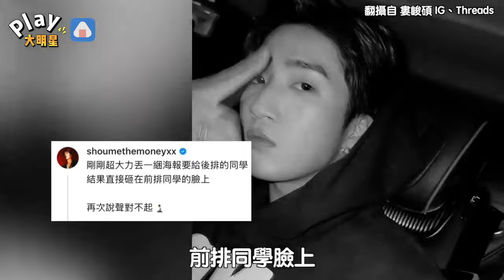婁峻碩校園演唱砸到人臉！ 為「犯案過程」數度道歉